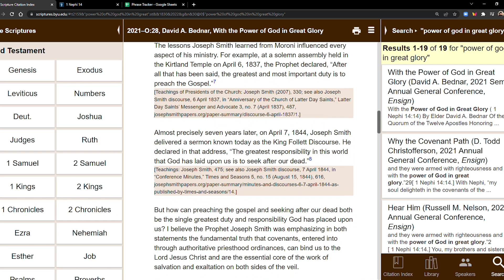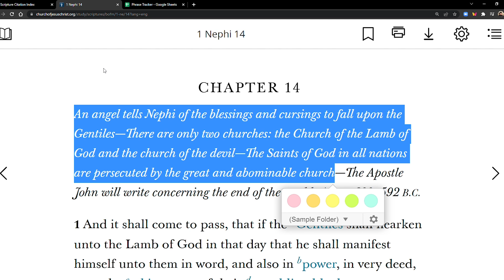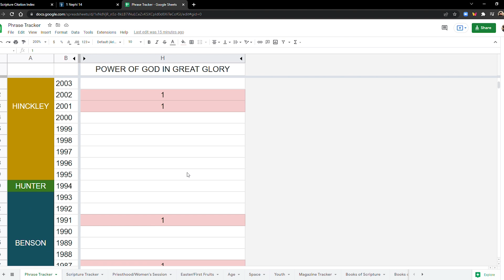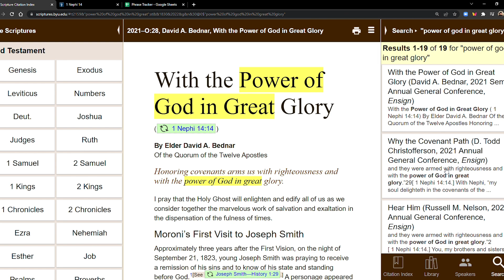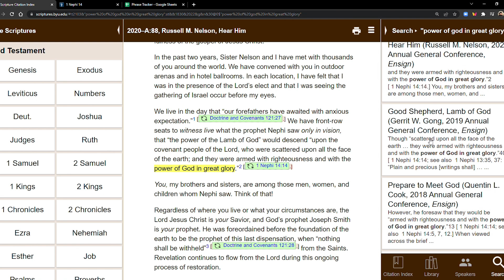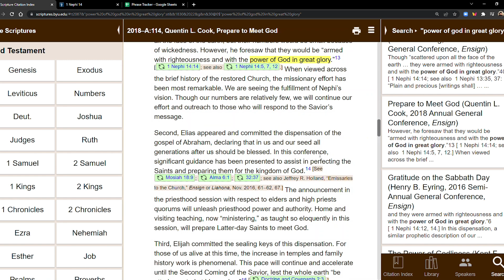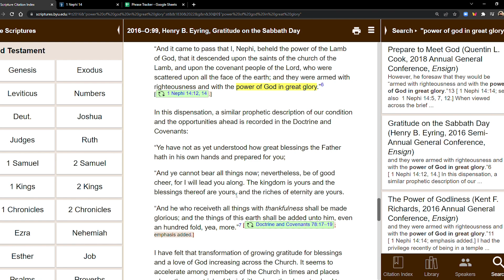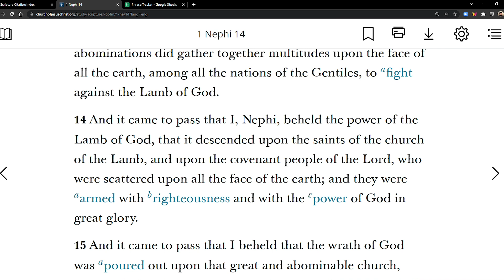The Power of God in Great Glory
With the Power of God in Great Glory / Elder David A. Bednar / October 2021 General Conference

Hear Him / President Russell M. Nelson / April 2020 General Conference

Why the Covenant Path / Elder D. Todd Christofferson / April 2021 General Conference

Good Shepherd, Lamb of God / Elder Gerrit W. Gong / April 2019 General Conference

Prepare to Meet God / Elder Quentin L. Cook / April 2018 General Conference

Gratitude on the Sabbath Day / President Henry B. Eyring / October 2016

1 Nephi 14:14